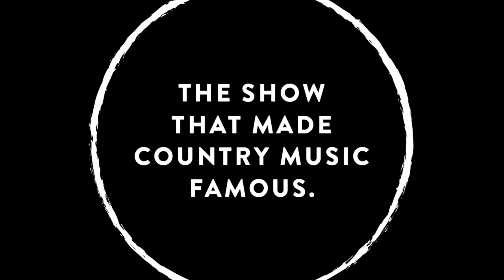The Willis Clan - "What Can I Say" [HQ]